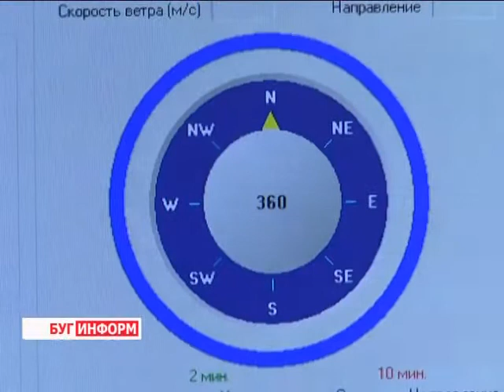2014-08-05 г. Брест Телекомпания Буг-ТВ. Аверс и реверс аномальной жары.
Аверс и реверс  аномальной жары. Комментарии  сотрудников МЧС,  ОСВОДа и  ЦГЭиОЗ.